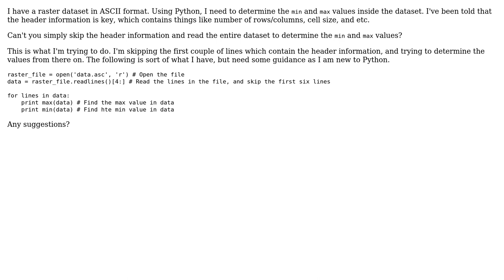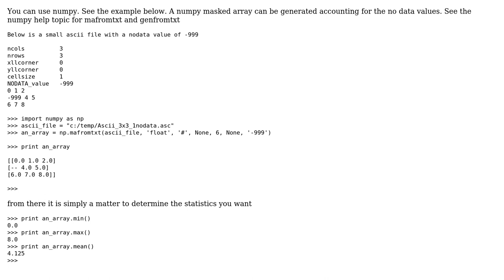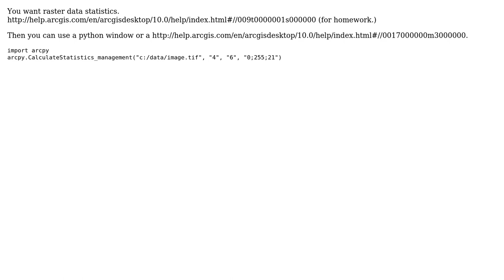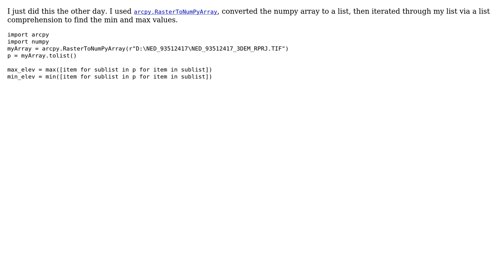GIS: Determining min and max values in an ASCII raster dataset using Python? (5 Solutions!!)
GIS: Determining min and max values in an ASCII raster dataset using Python?

With thanks & praise to God, and with thanks to the many people who have made this project possible! | Content (except music & images) licensed under CC BY-SA | Music | Images & others | With thanks to user PolyGeo user Pablo user MerseyViking user kaoscify user Chad Cooper user Brad Nesom and the Stack Exchange Network Trademarks are property of their respective owners. You are responsible for your own actions.